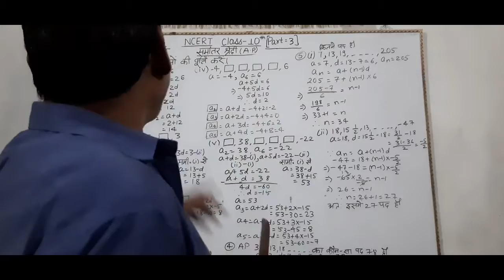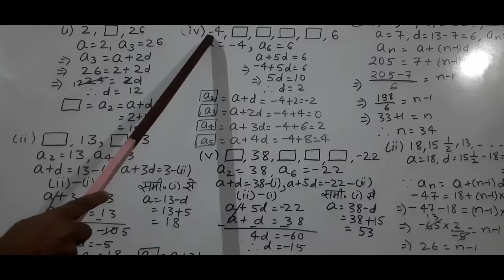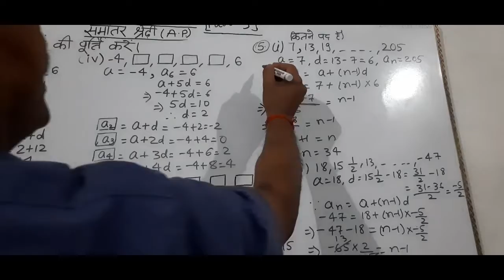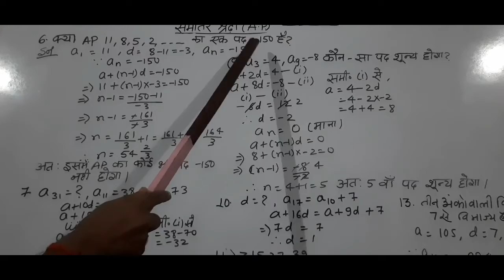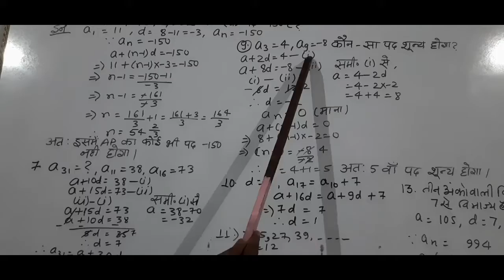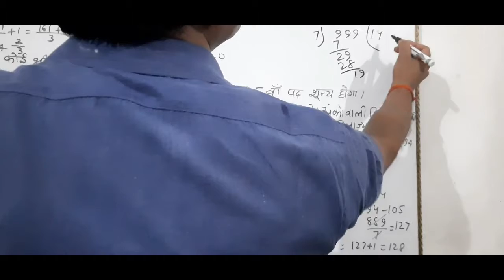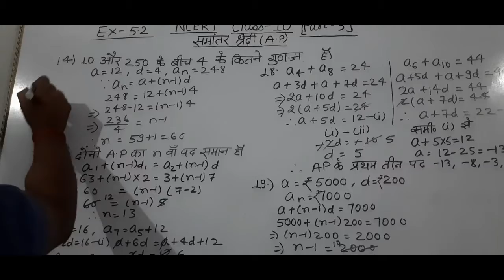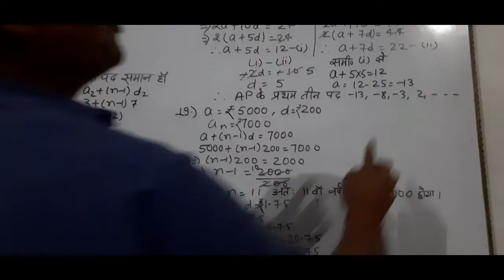समानांतर श्रेढ़ी भाग 3( Arithmetic progression class 10)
नमस्कार साथियों आपका एस के ठाकुर सर चैनल में स्वागत है आज हम इस वीडियो में class10 के समानांतर श्रेढ़ी के बारे में पढ़ेंगे
 इस सत्र में है
एनसीईआरटी क्लास 10th ka exercise 5.2 ka solution question number 3 se 20 तक